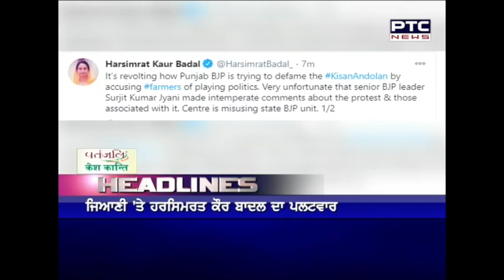Headline | PTC News | Jan 08, 2021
🔶 ਕੇਂਦਰ ਤੇ ਕਿਸਾਨਾਂ ਵਿਚਾਲੇ 8ਵੇਂ ਦੌਰ ਦੀ ਬੈਠਕ ਅੱਜ
🔶 ਕੇਂਦਰ ਵੱਲੋਂ ਕਿਸਾਨਾਂ ਨੂੰ ਨਵੀਂ ਪੇਸ਼ਕੇਸ਼
🔶  ਹਰਜੀਤ ਗਰੇਵਾਲ ਦੇ ਕਿਸਾਨਾਂ ਲਈ ਮੁੜ ਵਿਗੜੇ ਬੋਲ
🔶  ਸੁਰਜੀਤ ਜਿਆਣੀ ਦੇ ਹਰਸਿਮਰਤ ਕੌਰ ਬਾਦਲ ਦਾ ਪਲਟਵਾਰ
🔶 ਅਬੋਹਰ 'ਚ ਭਾਜਪਾ ਵਿਧਾਇਕ ਦਾ ਘਿਰਾਓ
🔶 ਦੇਸ਼-ਦੁਨੀਆ 'ਚੋਂ ਸਵੇਰ ਦੀਆਂ ਸੁਰਖ਼ੀਆਂ 'ਤੇ ਇੱਕ ਨਜ਼ਰ